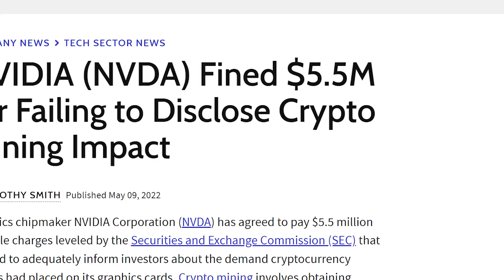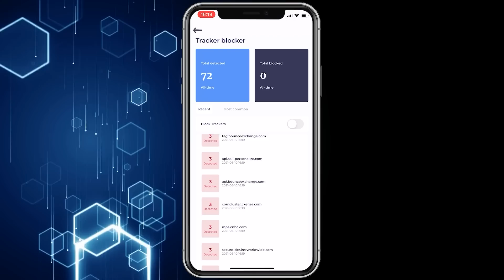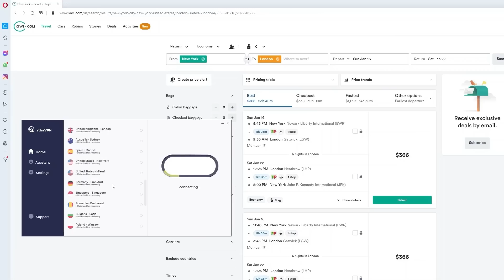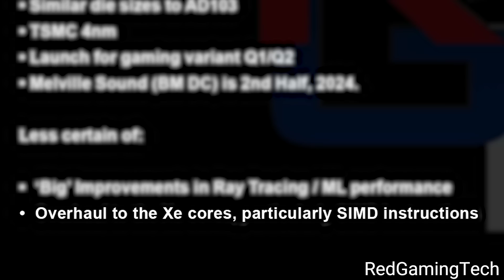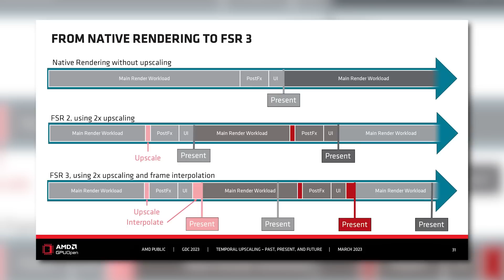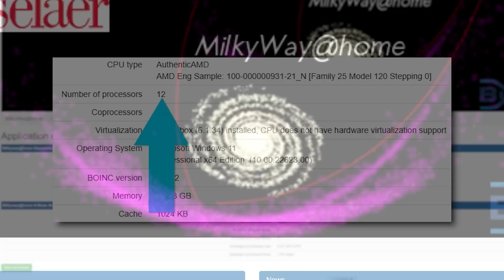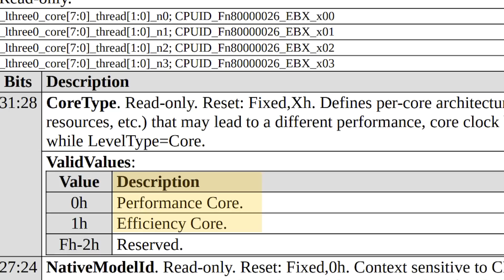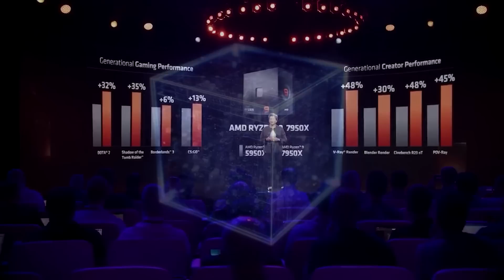AMD CONFIRMS Ryzen Is Getting 2 Cores In 1!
AMD just confirmed that Ryzen is actually getting a hybrid core design, Nvidia's in big trouble, Intel's Battlemage gets huge performance and Nvidia is full of it!

TIMESTAMPS
0:00 Intro
0:15 Nvidia's Full Of It
2:19 Battlemage Gets Huge Performance
4:08 Nvidia's In Big Trouble
5:40 AMD Confirms Ryzen Is Getting Hybrid Cores